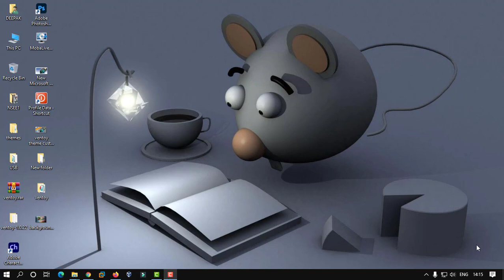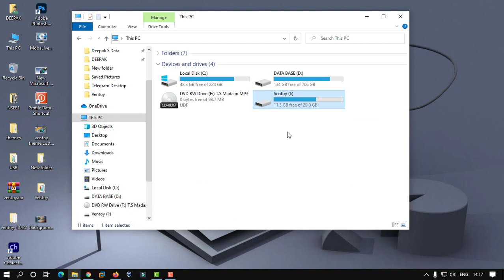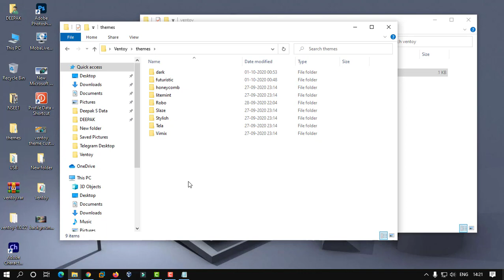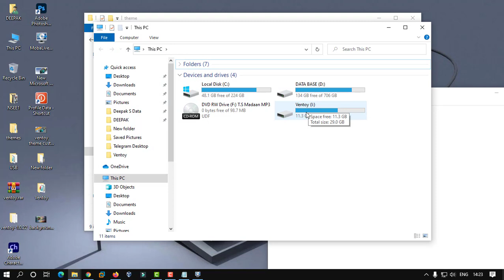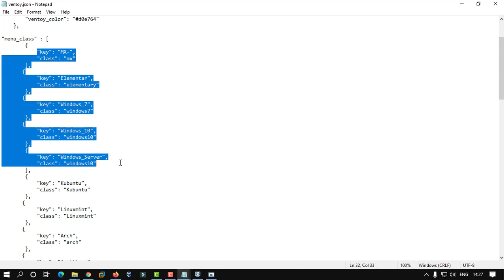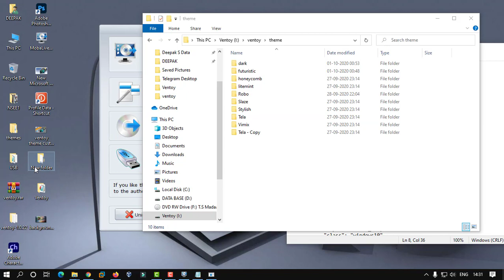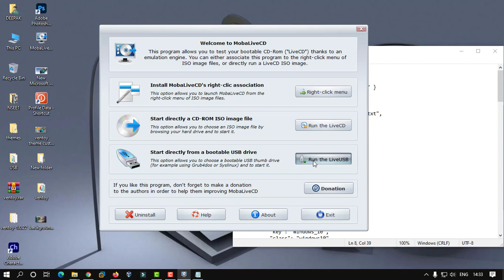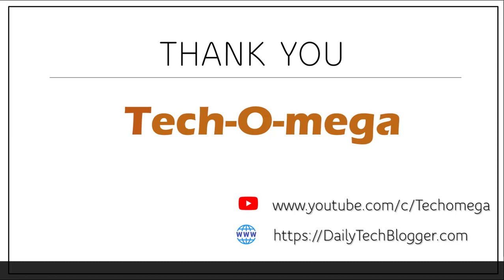Ventoy theme and menu class customization. [2020]🔥🔥🔥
How to change Ventoy themes and menu class.

In this video I will show you how to can customize ventoy themes, menu class, boot edit with the help of ventoy plugins.and how to add auto-installation file in multoboot usb flash drive.

Ventoy is an open-source tool to create bootable USB drive for ISO/WIM/IMG/VHD(x)/EFI files. With ventoy, you don't need to format the disk over and over, you just need to copy the ISO/WIM/IMG/VHD(x)EFI files to the USB drive and boot them directly without extracting. Just copy iso image and ready your bootable usb flash drive.

[Download Section]-

👉MY Theme collection-

TIMELINE:

00:01 Start
01:14 customize Ventoy theme
01:24 Ventoy Plugin Entry point
      (Details information about ventoy root directory)

01:45 Create ventoy directory & ventoy.json file in USB first partition.
02:35 Copy themes plugin script from website & past into "ventoy.json" file.
03:11 download some theme templates from websites.
04:25 Try 1st theme for ventoy
05:55 Try 2nd theme for ventoy

06:35 customize Menu class.
07:01 about menu class
07:44 copy menu class script and past into "ventoy.json" file.
08:18 Try menu class on theme.
09:22 Create your own theme for ventoy
11:20 Arrange of shift menu class- as left/right/center.
How to change ventoy multiboot usb flash drive theme.
customize ventoy menu class & themes.
Cool Ventoy Themes
Multiboot USB flash Drive
Video3 Ventoy Plugins
Ventoy Boot Edit
Ventoy Menu Alias Plugin
Personalize ventoy themes and menu.

Track: Amadeus | Legendary | EDM Release